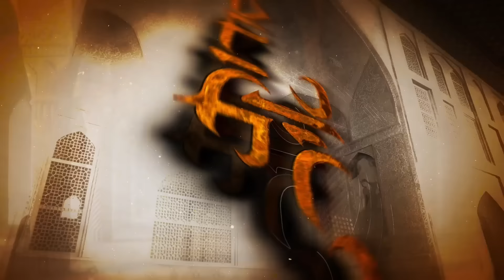גלי בת חורין ועו"ד שיפוני עם הלקסיקון המלא של משפט נתניהו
קרדיט צילום:פלאש 90
ENEVATO ELEMNTS

6181 גלי בת חורין עדו שיפוני